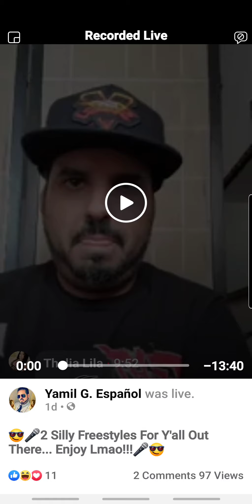😃🎤Two Crazy And Funny A$$ Facebook Live Freestyles!!!🎤😃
😂Ayo I Was On Facebook Live The Other Day Showing Off My Freestyle Skillz To The Test And Guess What Peeps... It Definitely Paid Off Lmao!!!🤣